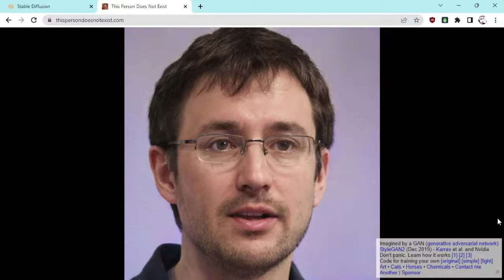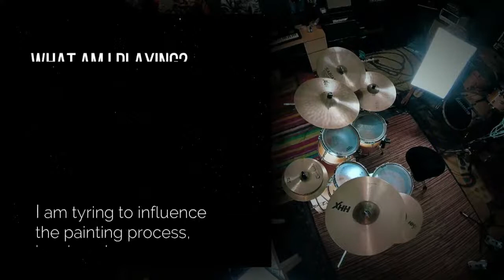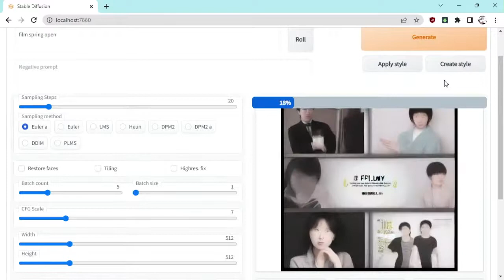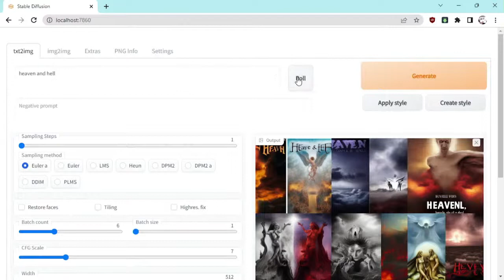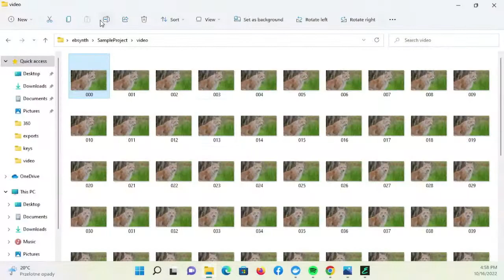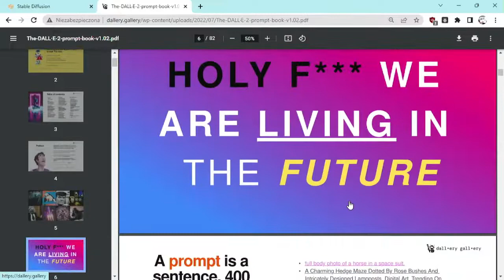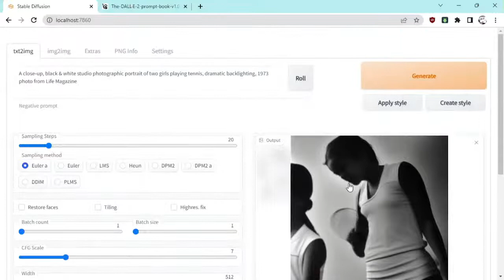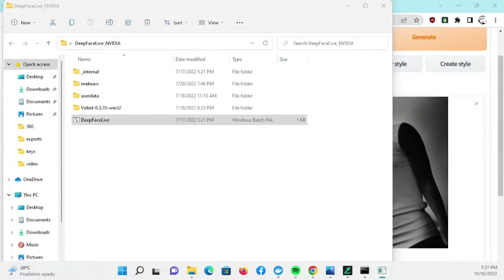Generative art - what AI can do for you now (2022) in the image sphere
Generative art - what AI can do for you now (2022) in the image sphere. Open lecture as part of the Hackathon for Wawel

Aleksander Fafuła